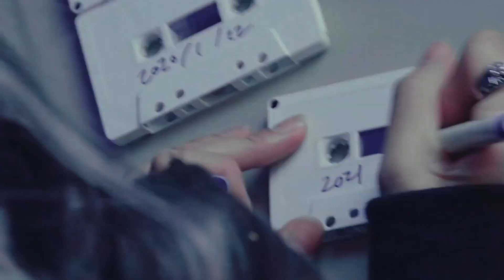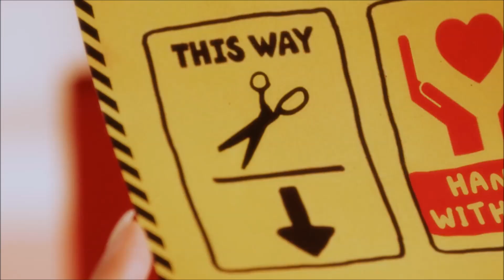Stop what's going wrong and make me want to take you home again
Detén lo que está yendo mal
y hazme querer llevarte a casa otra vez.

Top hits LIST, best korean music.
RECOMMENDED/RECOMENDADO
You should wach the full video,
you will enjoy it:
Lista de éxitos musicales
de los que te animo
a ver y escuchar el vídeo original
al completo, te gustarán:

-RUN2U (TAK Remix) | STAYC
--Same life | ACY BLU
-Blueming
and Twenty-three | IU
--Teddy bear | NATTY
-Jenga (feat. Gaeko) | HEIZE
--E.N.C (feat. Kisum) | RISABAE
-Someone like U | DALSHABET
--Hot pink | EXID
-I C U | HOONS
and Get some air (feat. Miwoo) | GARY

TRADUCCIÓN al español:
(Scanners)

Tú no puedes ignorarlo o esconderte,
no puedes escapar de las cosas
que interfieren en nuestro camino.

Tómalo, déjalo, rómpelo,
de todos modos no puedes volver al ayer.

Todo lo que quiero,
todo lo que yo quiero hacer,
será mejor que escuches
de ahora en adelante,
es parar lo que está pasando,
detener lo que va mal.
Será mejor que tú escuches

Confianza, coincidencia, llámalo pecado.
Como dice la gente: "El mañana ya está aquí,
así que abre los ojos y nunca dudes".

todo lo que quiero hacer,
a partir de ahora,
es detener lo que está pasando,
parar lo que va mal.

Todo lo que yo quiero, yo quiero,
es a ti. (Todo lo que quiero.)
(x4)

Me dan ganas de dártelo todo,
recogerte y llevarte a casa de nuevo.
Abrazarte fuerte
y pensar que ahora es entonces,
eso es todo lo que yo quiero hacer.

Los hombres de cartón son fuertes
pero el papel se puede romper.
Todo lo que yo quiero decir,

Eso es todo lo que yo quiero decir.